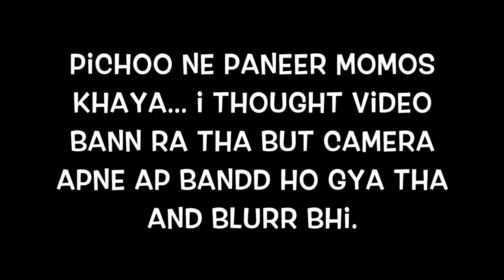24 HOURS | Eating dog food for 24 HRS | Foodie Bobby